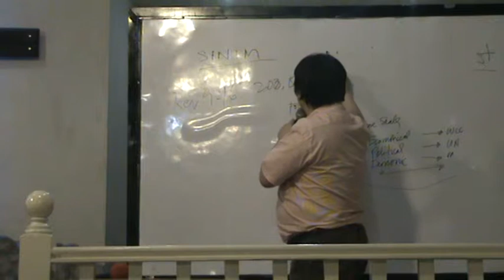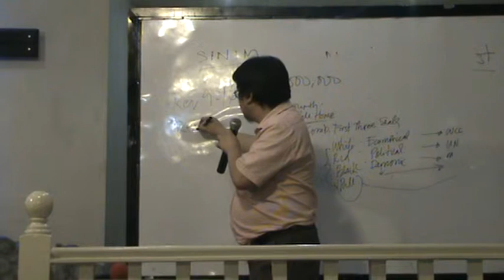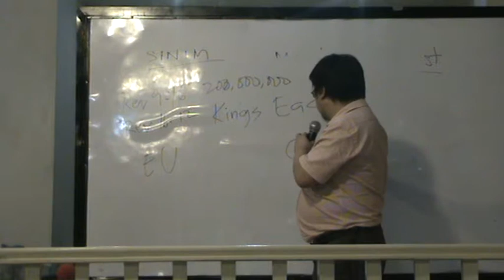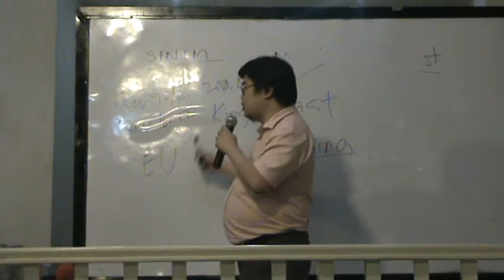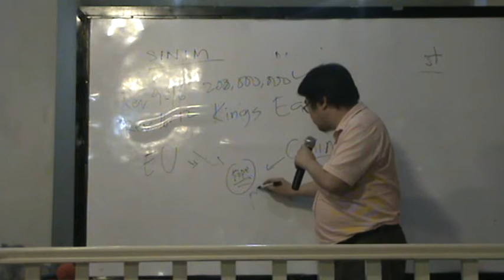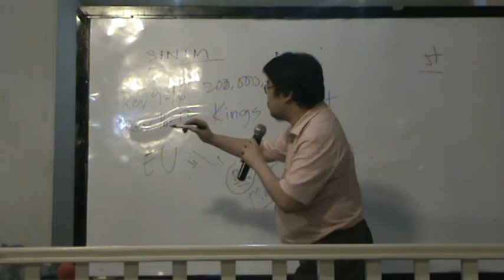China in Prophecy 9 2 14 EndtimEnglish M2U00003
Sinim, Rev. 9:16, 16:12, 19:19
200,000,000 foot soldiers, Kings of the East, Kings of the Earth
Music Avenue Metro Manila Monthly Message Ministers Meeting.